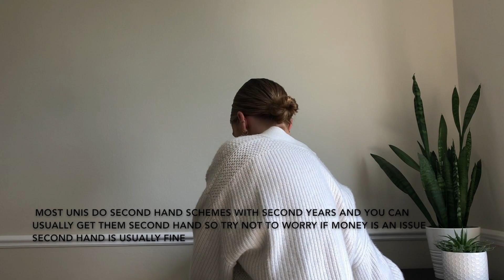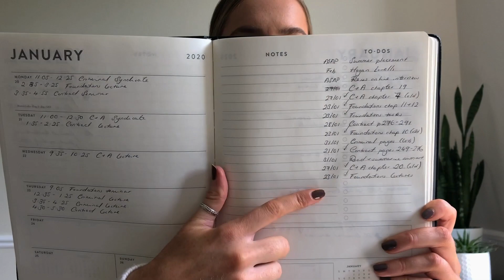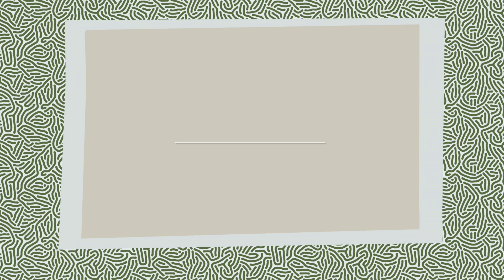FIRST YEAR LAW | EXETER UNIVERSITY - WHAT TO EXPECT & TIPS FOR SURVIVAL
Hi guys, this is my first video and is all about my first year at Exeter University studying LLB law, with some tips that I hope you will find useful whether you're studying, law, going to Exeter or just want to see what first year is like!

ABOUT ME
I’m Libbie, and I’m a law student at Exeter University

FAQ
What do you study? - Law LLB at the University of Exeter
What did you get in your A levels? - A*AB
What camera are you using? - I'm using my iPhone X here